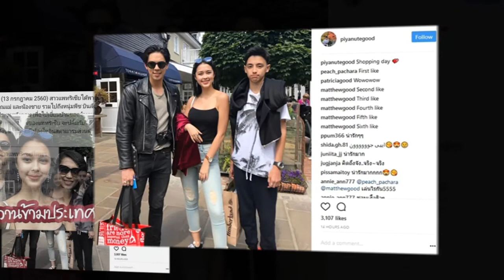แพทริเซีย พา พีช เยี่ยมครอบครัวที่อังกฤษ หวานสดใส เข้าทางผู้ใหญ่จริงจัง